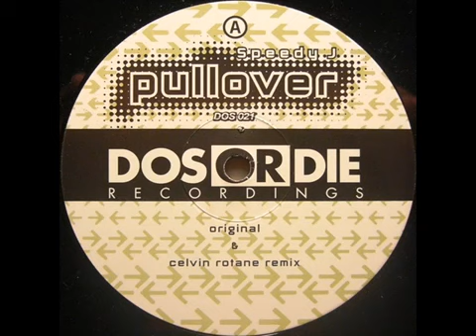Speedy J - Pullover (A1 First Remix)(1991)